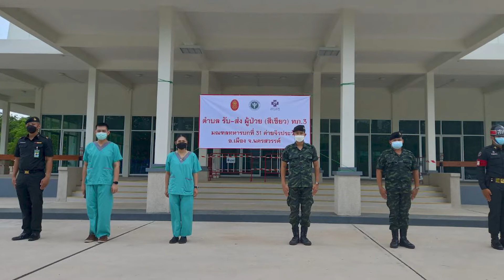มณฑลทหารบกที่ 32 ขานรับนโยบาย ผู้บัญชาการทหารบก รับผู้ป่วยcv-19กลับบ้าน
ตามที่ พลเอก ณรงค์พันธ์ จิตต์แก้วแท้ ผู้บัญชาการทหารบก ได้ห่วงใยประชาชนที่เดือดร้อนจากสถานการณ์การ cv-19 ในปัจจุบัน โดยได้อนุมัติแนวทางการส่งกลับผู้ป่วย สีเขียว จาก กรุงเทพมหานคร ไปรักษาตัวที่ภูมิลำเนาเดิมของตน ในการนี้ พลตรี อโณทัย ชัยมงคล ผู้บัญชาการมณฑลทหารบกที่ 32 ได้ให้ความสำคัญกับการดูแลช่วยเหลือประชาชนในพื้นที่ จังหวัดลำปาง พร้อมขานรับนโยบายดังกล่าว